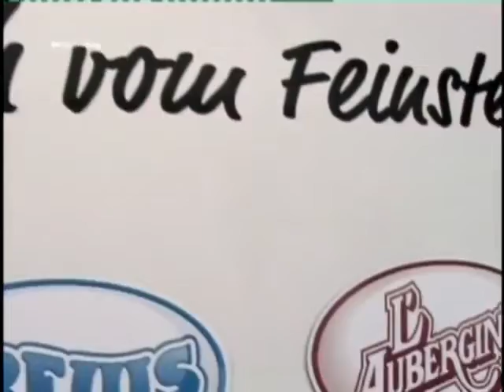Ellermanns Hitparade Dezember 2007 Teil 2